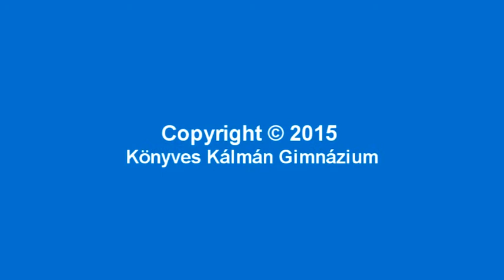Kiválasztószövet vizsgálata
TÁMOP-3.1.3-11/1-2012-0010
BUDAPEST FŐVÁROS IV.KERÜLET  ÚJPEST ÖNKORMÁNYZATA